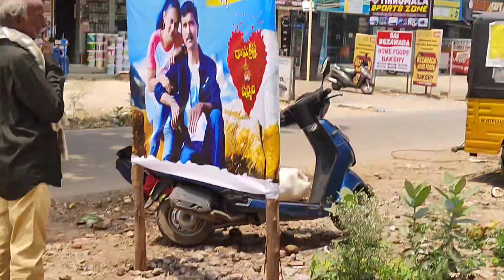నేనెప్పుడూ ఇలా జరిగిన పెళ్లి ని చూడలేదు ఫస్ట్ టైం చూసాను పెళ్లి ఎలా జరిగిందో మీరు కూడా చూసేయండి